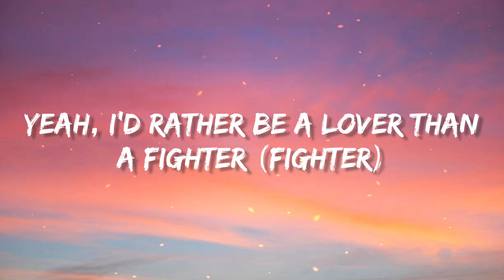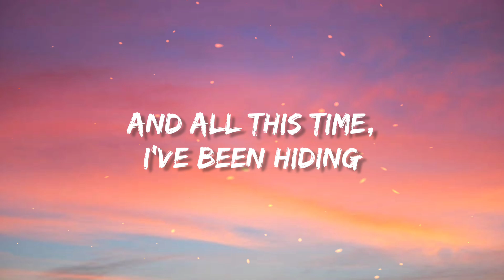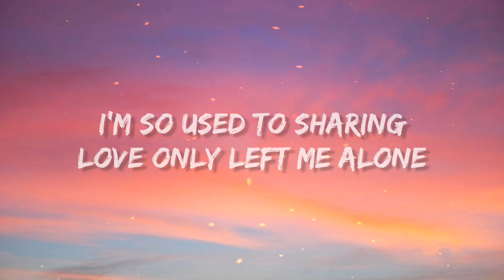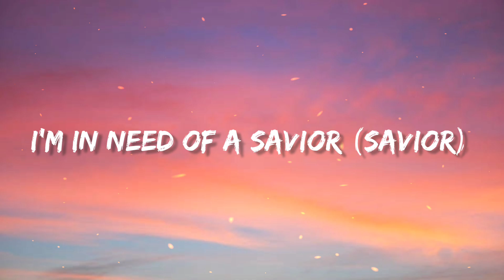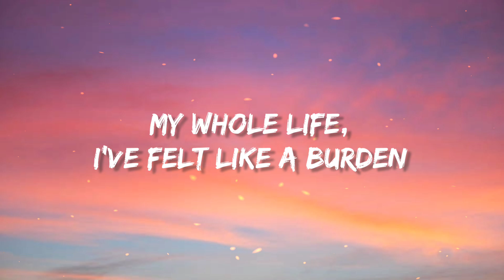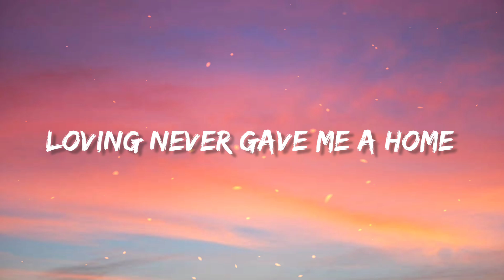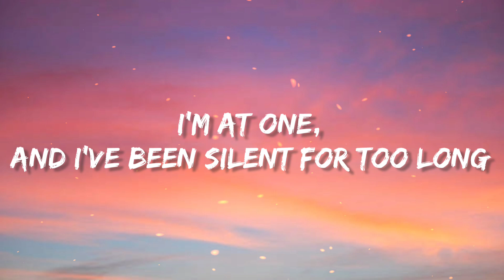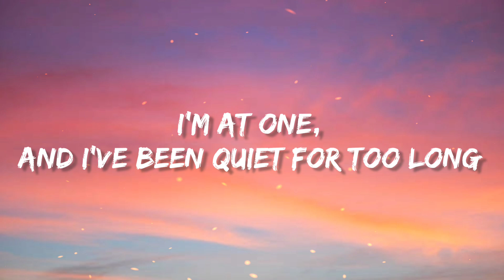Silence - Marshmello_(Lyrics) ft. Khalid